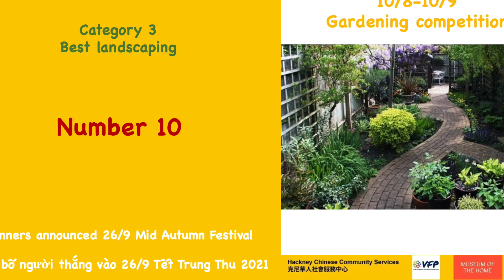Gardening competition: Number 10 - Category 3